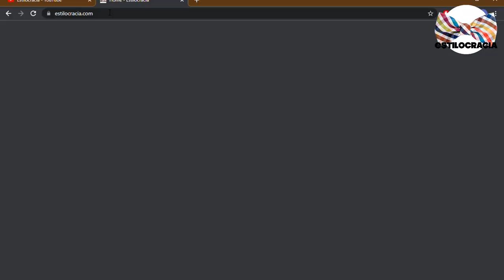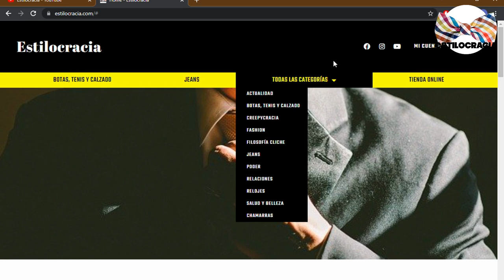6 trucos para LLAMAR la ATENCIÓN con tu outfit 🔥🔥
😉¡LLAMA la ATENCIÓN de las chicas CON estos SENCILLOS trucos PARA VESTIR con estilo 🔥!!

00:00 Introducción
02:18 Conoce tu cuerpo
03:17 Aprende a combinar
04:46 Mantente a la vanguardia
05:51 Porte y seguridad
07:00 Expresiones faciales y corporales

Visita nuestro sitio asociado de Amazon para productos de tu interés: